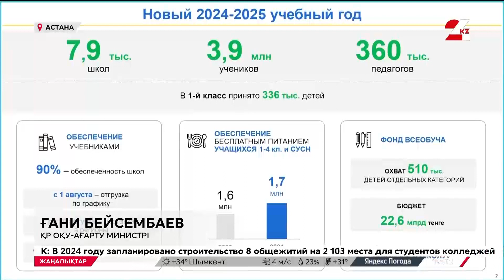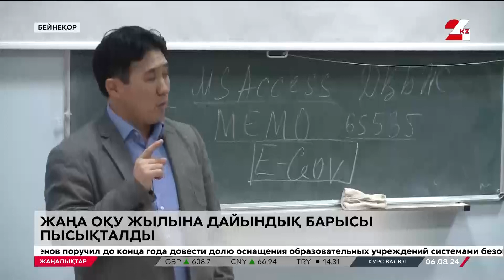Елімізде жаңа оқу жылында 4 млн-ға жуық оқушы мектепке барады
Жаңа оқу жылында елде 4 миллионға жуық оқушы мектепке барады, деп хабарлайды 24kz.